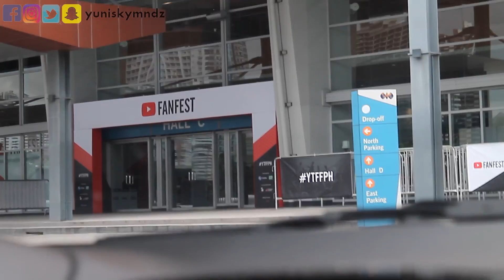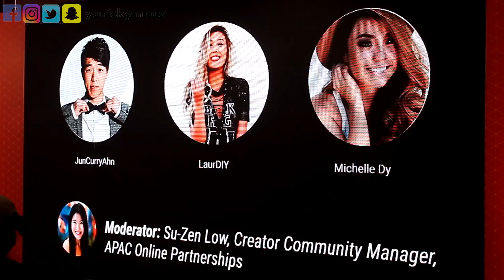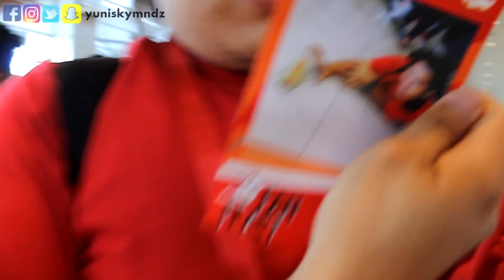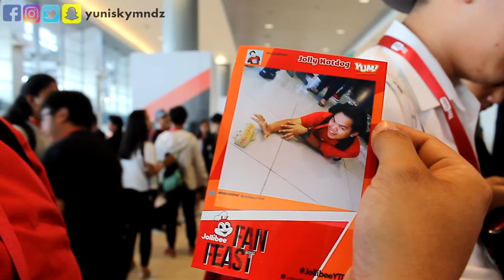THE CAMP BEFORE YTFF! (Creator Camp with Alex Wassabi, LaurDIY, Janina Vela, Wil Dasovich and more)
Vlog #005: Creator Camp is, like, the "presscon" before the main Youtube Fanfest event for creators! Janina Vela, Wil Dasovich, LaurDIY, Alex Wassabi, Michelle Dy, and JunCurryAhn talked about their humble beginnings as youtubers. (there were more youtubers that talked but I was a bit late to the event huhu) And of course, Karl Zarate, my mamshie, killed it as usual with his performance! Lit af!

My "Sosyal" Media!

Camera: Shot with my wonderful SJCAM M20 and Canon 1100D!